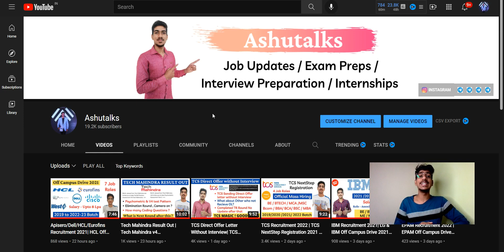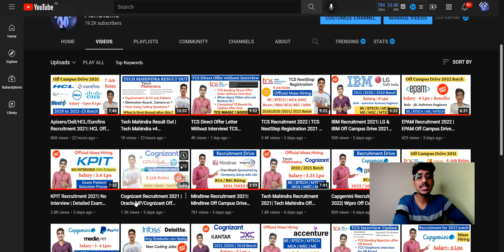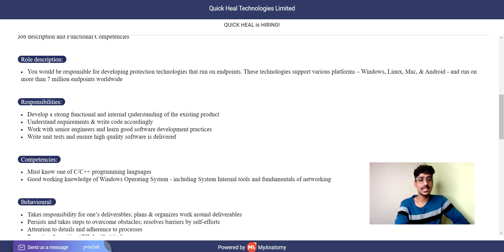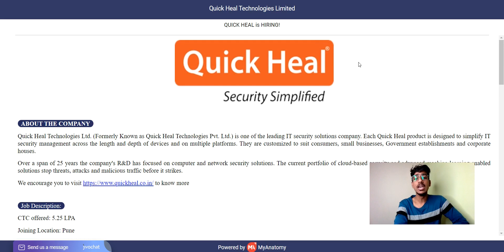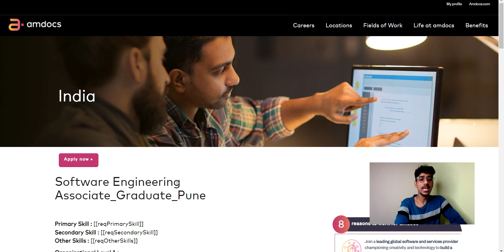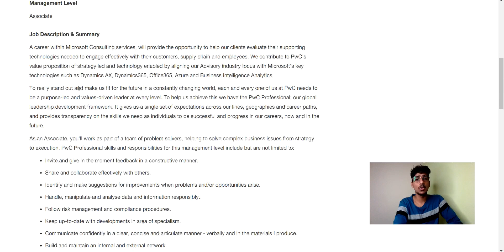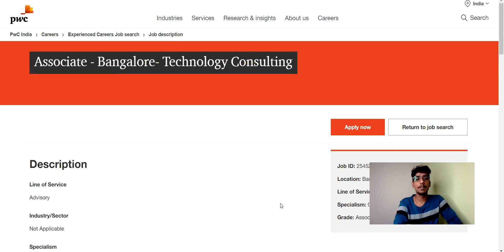Amdocs Off Campus Drive for Freshers | Quickheal/PWC Recruitment 2021| Freshers Hiring 2020/2021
📌Use my code to enroll for Unacademy Gate Scholarship Test: ASHU45

Amdocs off campus drive for 2020 batch
Amdocs hiring freshers 2021
Amdocs recruitment 2021
Amdocs latest jobs 2021
off campus jobs for 2021 batch mechanical